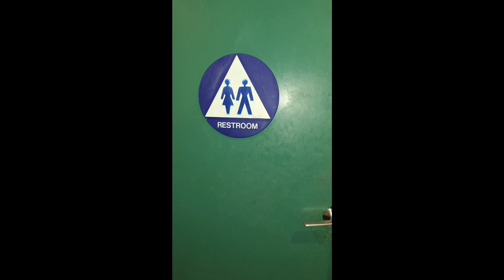Restroom в США це туалет чи кімната "для відпочинку"?